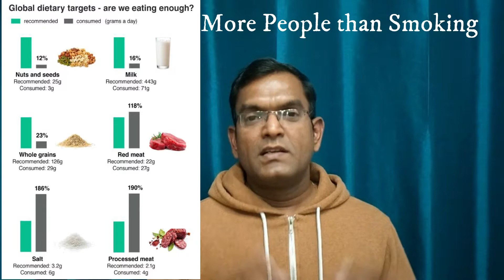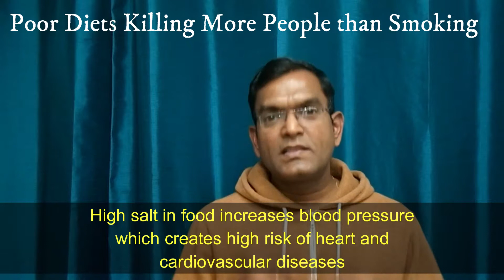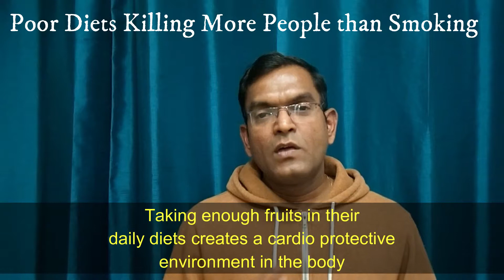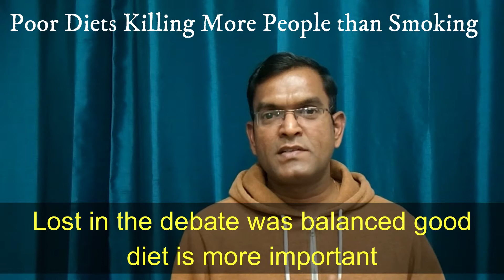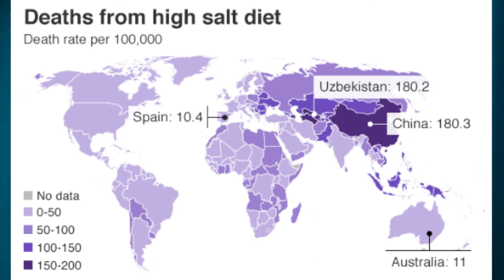Best Diets and Poor Diets - Food habits Kill More People | Tamil YouTuber (Healthy Living)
Best and Poor Diet is the choice in front of everyone in this world. Choosing Food habits is very important. Food habits are killing more people around the world when compared to smoking and other diseases. More people around the world die early due to poor diets according to the latest research published in science journal Lancet.

Helpful Info - Travel and Preparation to UK – VLOG Links Tamil Only

My Other information VLOG Links Tamil Only

Helpful BREXIT VLOG Links Tamil Only